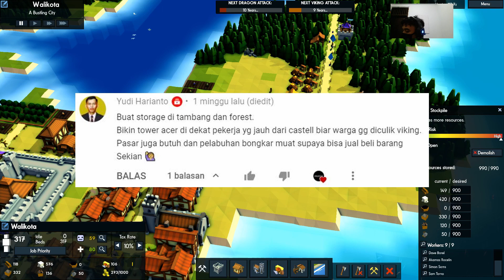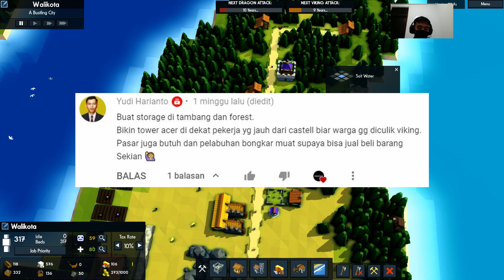Kawasan Pemukiman Baru dan penjajah kabur! - Kingdoms And Castles Indonesia #05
Di Episode kali ini kita akan membangun komplek pemukiman baru, karena kita harus menyiapkan tempat baru untuk penduduk baru!
Selain itu tentara yang sudah kita persiapkan di episode sebelumnya, kali ini kita tambah lebih banyak lagi. Bangsa Viking kabur dong terbirit-birit pas tahu pasukan kita sudah sekuat ini! Haha!